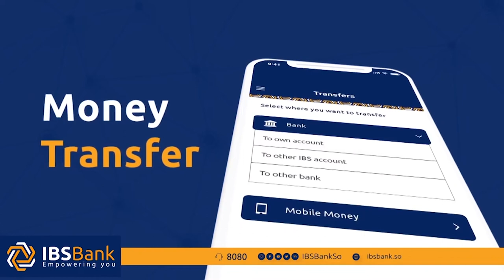Xildhibaan Cabdinaasir Siciid ''Hay'adda Diiwangelinta waxbadan ayeey ka tareysaa dhanka amniga ''